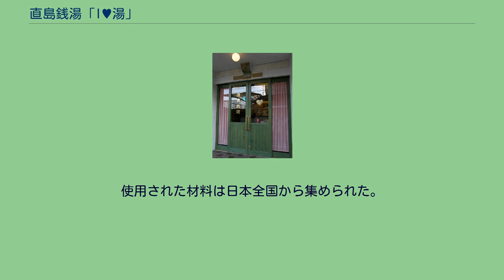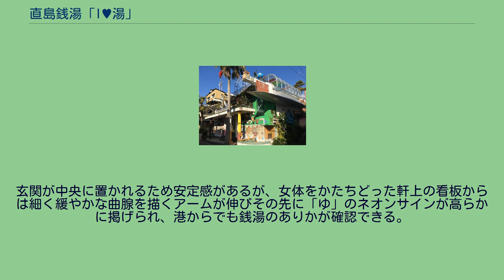直島銭湯「I♥湯」